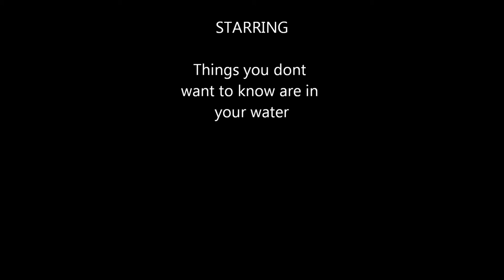Microbes Gone Wild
Bacteria and protists in a drop of pond water